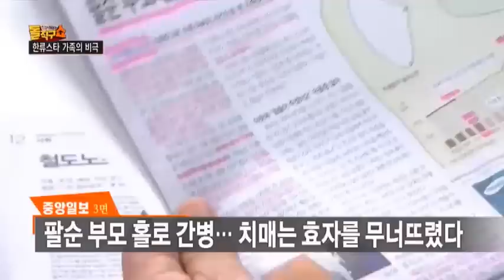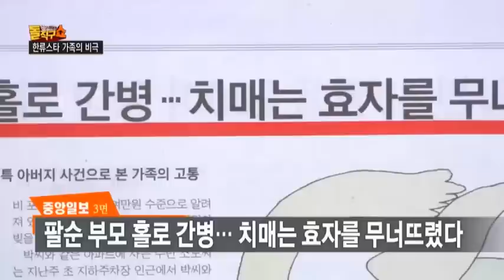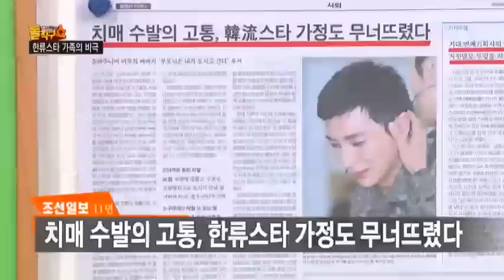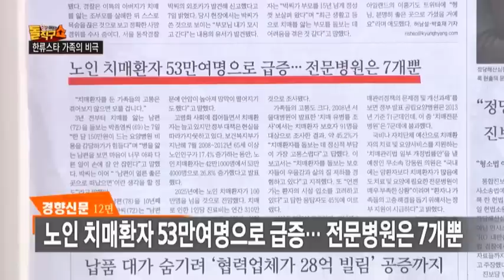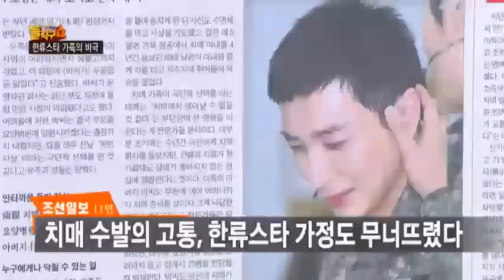(News) Korea's Dementia Crisis (Leeteuk's father and grandperants)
January 8th, 2014  News Articles

The tragic deaths this week of the father and grandparents of Lee Teuk, leader of K-pop boy band Super Junior, are raising calls for South Korea's government to do more to lighten the burden for 'chimae(dementia)' patient's families.

The superstar's father and grandparents were found dead at their home in southern Seoul. According to media reports, police said a note at the scene suggests Mr. Lee's 59-year-old father, who for several years had been sole caregiver for his parents—both suffering from dementia—committed suicide after killing them. The case is still under investigation.

The financial, physical and psychological stress of dealing with dementia is hitting more and more people in South Korea, where looking after these patients is widely regarded as a "family matter."

Taking care of one's parents is a Confucian value many South Koreans still strongly adhere to. Seeking outside help is deemed undutiful—not that such help is easily available. As the number of senile-dementia patients in this rapidly aging country climbs, the social-welfare system lags far behind.

The number of dementia patients age 65 or over who visited a doctor for treatment in 2011 hit 288,987—more than three times the number five years earlier, which works out to an average annual growth rate of 24%. And the number of dementia sufferers not getting professional help is believed to be much higher.

Government policy responses have included increasing health-insurance benefits to cover lighter dementia, operating a hotline, and training more professional caregivers. There are plans to build more public hospitals for dementia patients; there are currently only seven nationwide.

But a leader of the opposition Democratic Party called on the government to act more aggressively.

"Welfare policy is based on the notion that the government guarantees everyone a minimum level of life," Kim Han-gill said Wednesday.